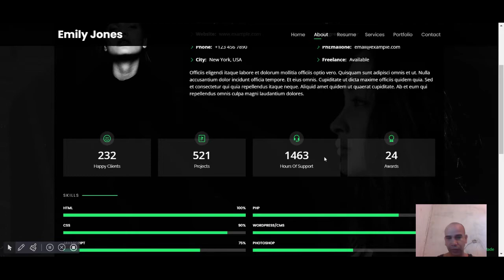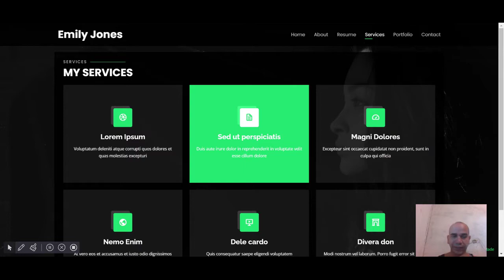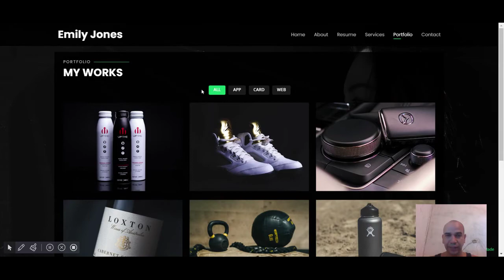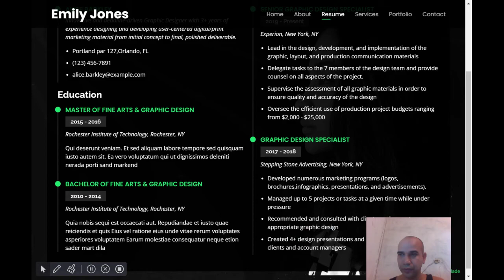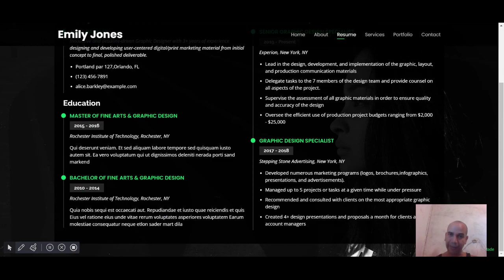Wordpress + Bootstrap Nuevo Theme Para Mi Web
Miguel Benitez
Freelancer Full Stack Developer
Servicios de: Diseño de Logos, Diseño Web y Desarrollo De Aplicaciones